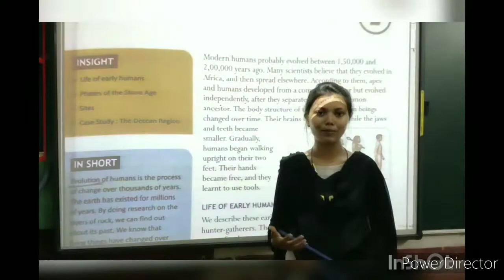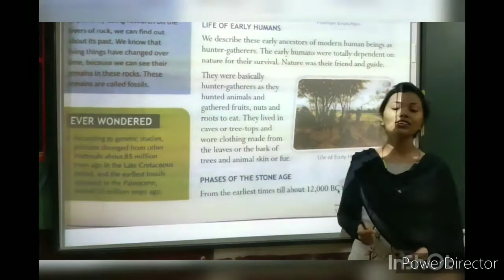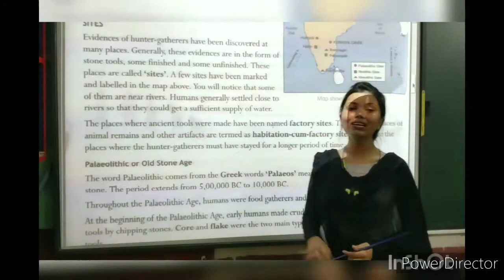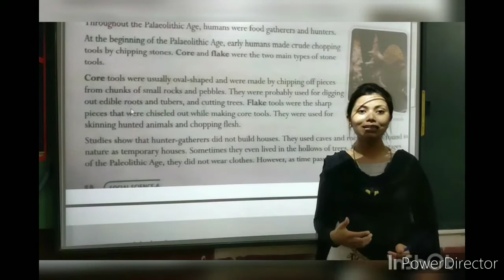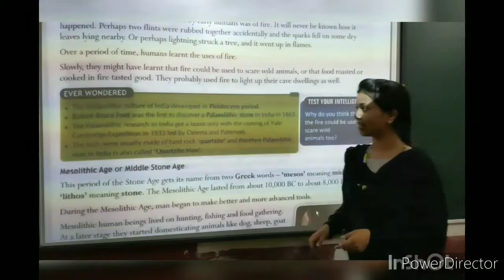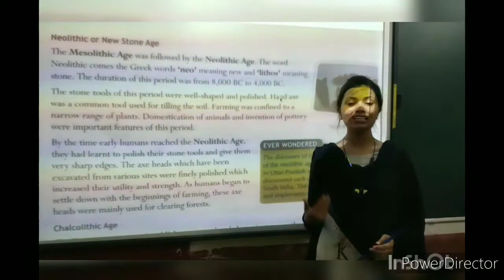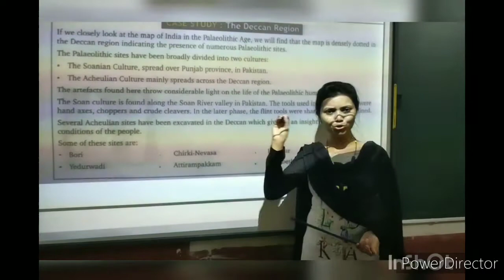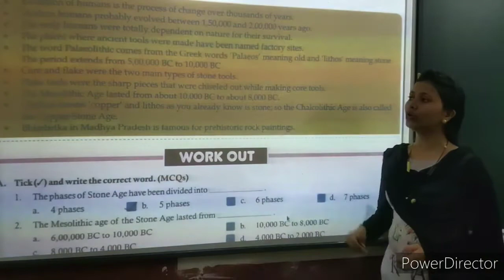CLASS-6#HISTORY#CHAPTER-2# ON THE TRAIL OF THE EARLIEST PEOPLE